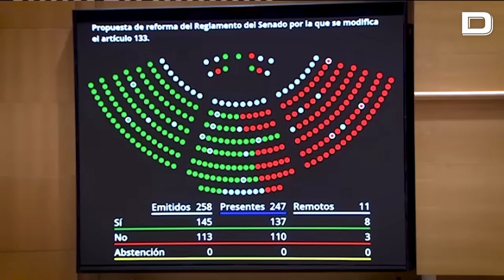El PP aprueba el trámite exprés de la reforma del Reglamento del Senado que dilatará la amnistía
La reforma será aprobada previsiblemente el próximo martes, antes de que la ley de amnistía salga del Congreso

Vídeo: EP